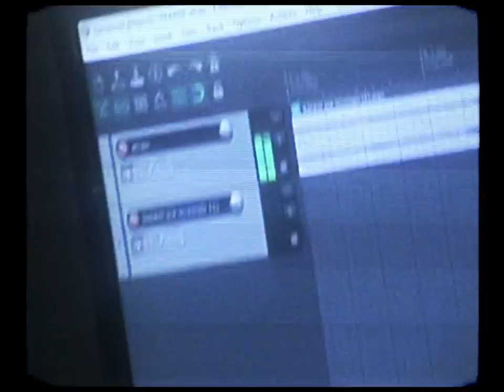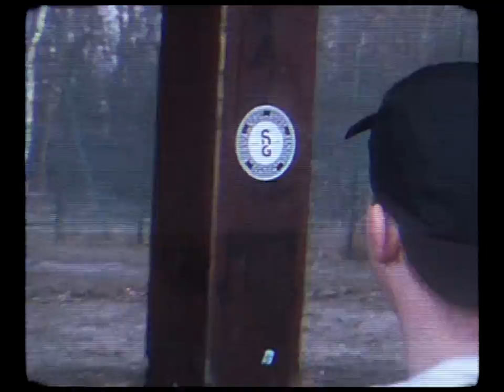SDG - BAŁEM SIĘ (🎥 by karix,capz)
Tekst - @esdegie
Wokal - @esdegie
Realizacja wokali - @sobisdg
Mix/Mastering - @sobisdg
Nagrania video - @capz @0skar_karix
Montaż video -  @capz
Label - @sdg_company